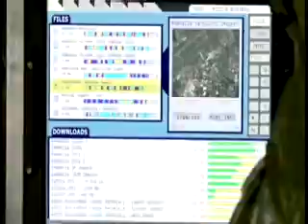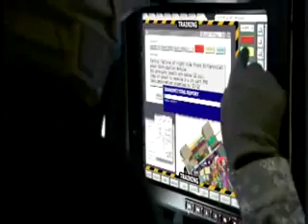Future Combat Systems-WarningOrder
US Army Future Combat Systems in action